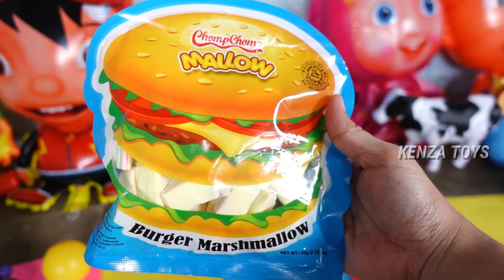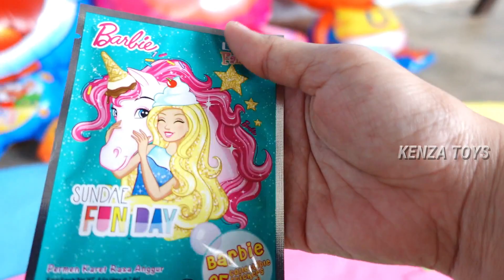Seru Mencari Mainan Anak Balon Karakter kartun Lucu Badut Upin Ipin Spongebob Doraemon Boboiboy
hunting found jurassic world evolution 2
mencari mainan
menemukan mainan
membersihkan mainan
mainan
toys
animal
cute animal
mencari mainan dinosaurus
jurassic park the lost world
berburu mainan dinosaurus
jurassic world camp cretaceous
berburu mainan
the avengers
ultraman
Badut anak-anak
kenza toys
Animal Revolt Battle